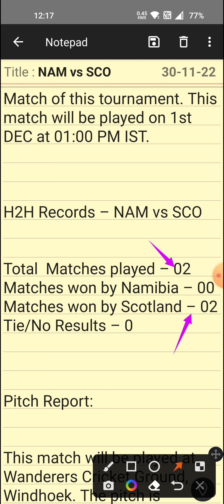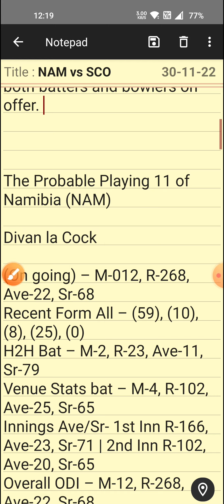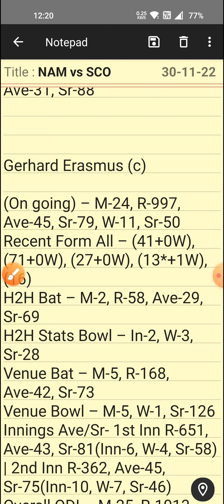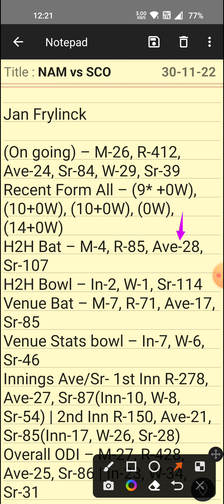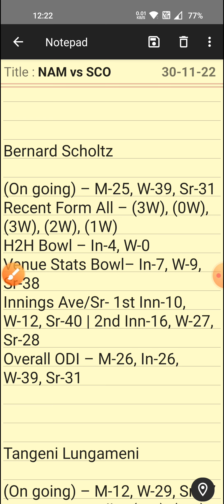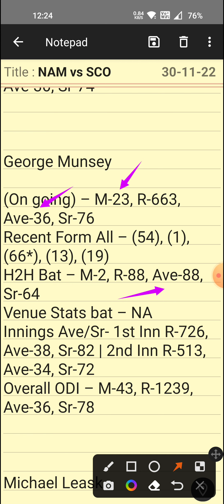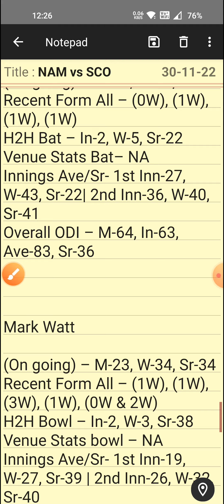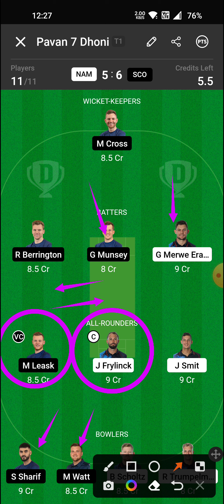NAM vs SCO Dream11 Prediction | Namibia vs Scotland | nam vs sco dream11 team | gl team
nam vs sco linup.

Dream11 Smart Investment Strategy:-

Dream11 Investment Strategy Part-ll:-

Dream11 Investment Strategy Part-lll:-

2.This analysis is based on my Understanding, knowledge and instinct.While selecting your team, consider the points mentioned and make your own decision.

3. This game involves an element of financial risk and may be addictive. Please play responsibly at your own risk.

4. Fantasy Tricks do not promote any gambling app and  not liable for any profit or loss which may arise from this app.

5. This Video is Helpful for fantasy users.